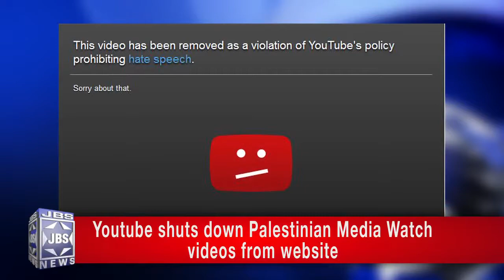ITN: Google Shuts Down PMW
Itamar Marcus, the Founding Director of “Palestinian Media Watch” (PMW), discusses the implications of Google’s taking PMW off You Tube and why Google restored PMW; and describes media bias against PWM revelations.  “In The News” with Mark S. Golub.